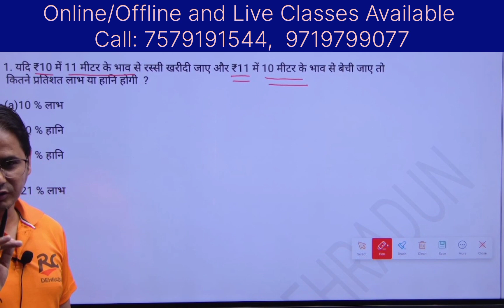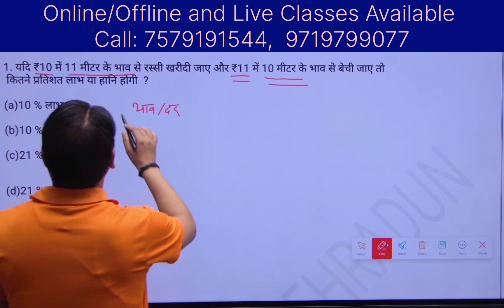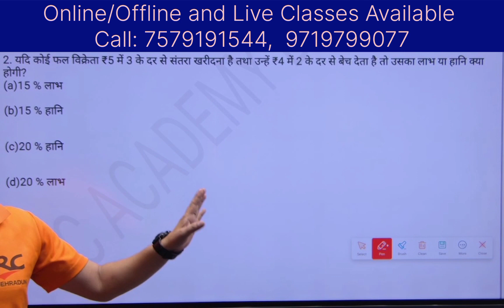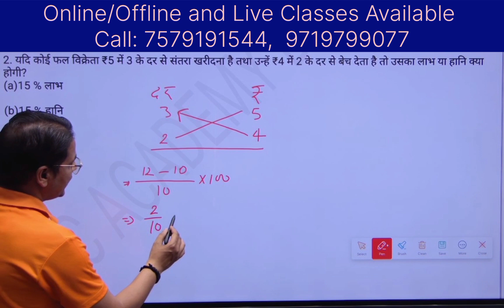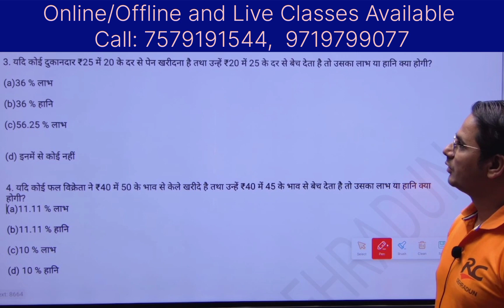लाभ और हानि- 02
लाभ और हानि (Profit and Loss)
your query
लाभ और हानि ट्रिक
profit and loss (लाभ और हानि)
लाभ और हानि के सवाल
profit and loss in hindi
लाभ और हानि के प्रश्न
profit and loss for problems
लाभ और हानि के प्रश्न कैसे हल करे
लाभ और हानि की short trick